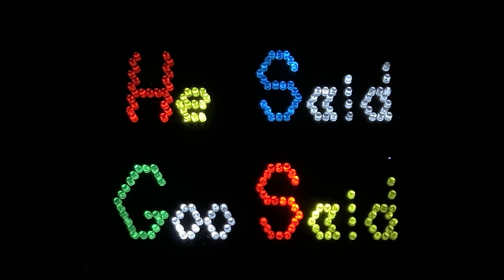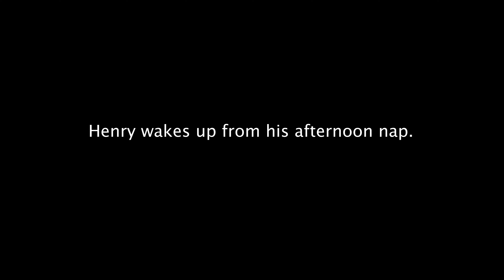Hanging With Henry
Henry is bummed about Day Care, so I do my best to cheer him up after his afternoon nap. Lots of playtime and silliness ensues. Claire really busts him up during teeth-brushing time. This is one of the more wholesome episodes of late. I was excited to catch Henry string a 3-word sentence together on camera- it happens while we''re spinning blocks.

Shot and Edited by Marty Wurst